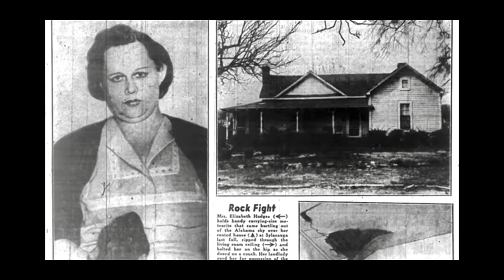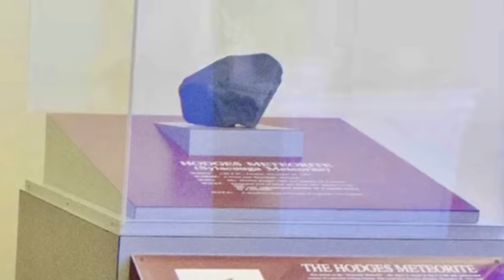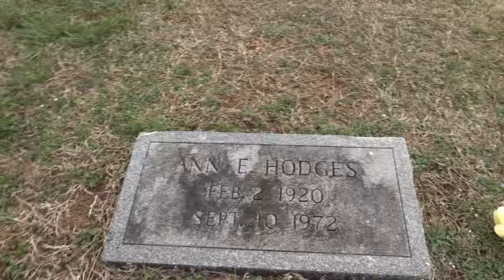HIT BY A METEOR WHILE NAPPING - Ann Elizabeth Hodges. (Part 34 of Trip).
STORY:

Ann Elizabeth Fowler Hodges was the first documented individual not only to be struck by a meteorite, but also to live through the encounter.

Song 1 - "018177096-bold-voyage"